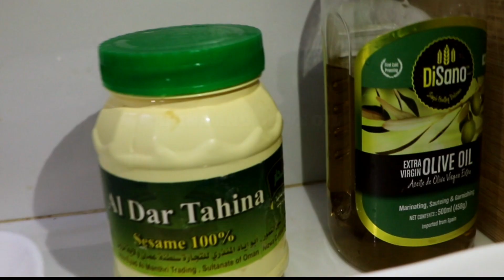Arabian hummus - അറേബ്യൻ ഹമ്മുസ് ഇനി നിങ്ങളുടെ വീട്ടിലും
TAHINI RECIPE :-

വെളുത്ത എള്ള് വറുത്ത് മിക്സിയിൽ ഇട്ട് അരച്ച് ആവിശ്യത്തിന് ഓയിലും ഉപ്പും ഇട്ട് വീണ്ടും മിക്സിയിൽ അടിച്ച് എടുക്കുക. TAHINI റെഡി... 💓👍

Special thanks to hummus specialist Ayoobka💓